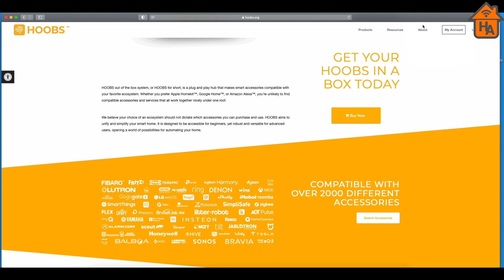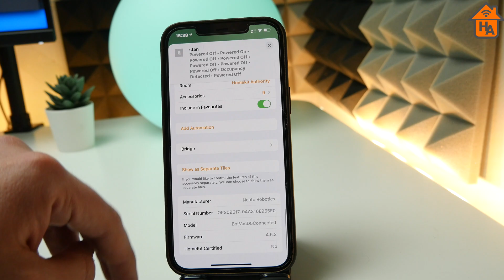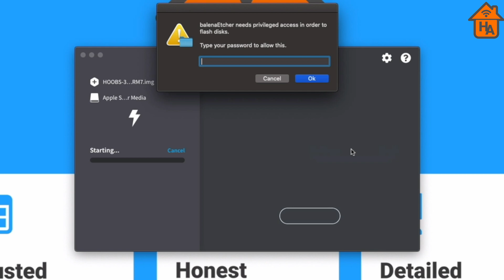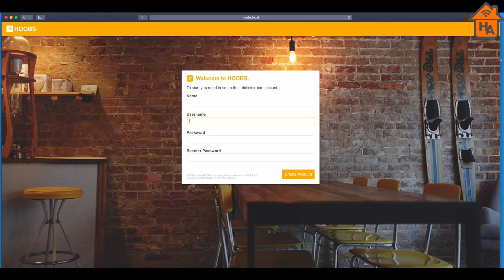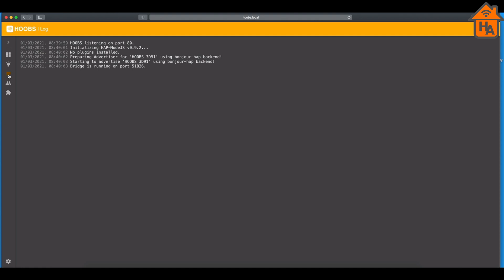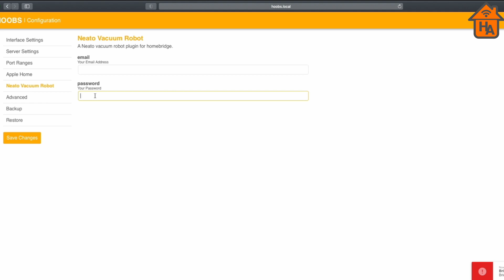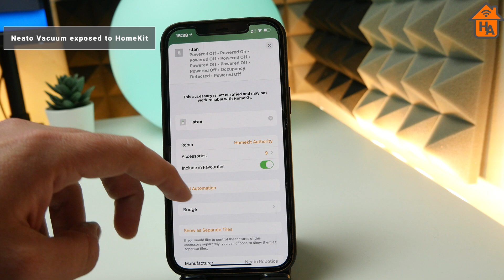Make almost any smart home device or accessory work with Apple HomeKit via HOOBS with HomeBridge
HOOBS out of the box system, or HOOBS for short, is a plug and play hub that makes smart accessories compatible with Apple HomeKit. In this tutorial HomeKit Authority will take you through how to set up Hoobs for use with HomeKit and how to connect smart home devices via plugins.

Hoobs is accessible for beginners, yet robust and versatile for advanced users. Using a UI built on HomeBridge, it opens up a world of possibilities for automating your home.

In this video tutorial we will show you how to set up Hoobs on a Raspberry Pi and get it working with HomeKit.

Optional smart home devices

Follow me for all the latest on Homekit and smart home reviews

Timestamps
Intro 0:00
What is Hoobs 0:50
What you need 1:29
Installing 1:53
UI overview 4:07
Installing a plugin 4:28